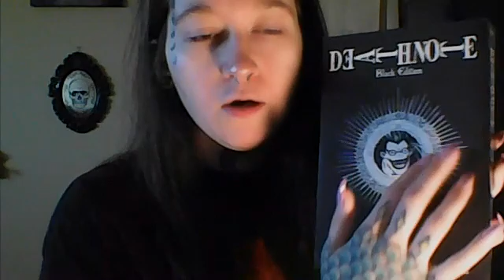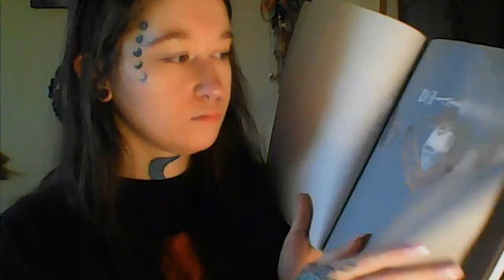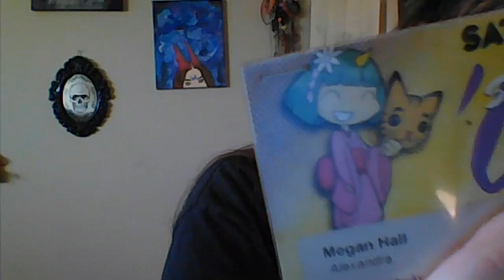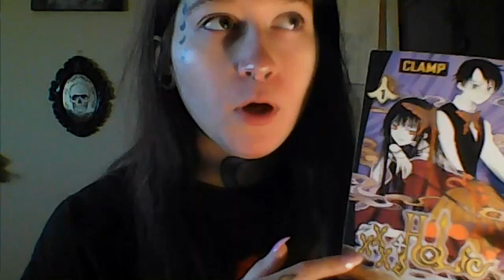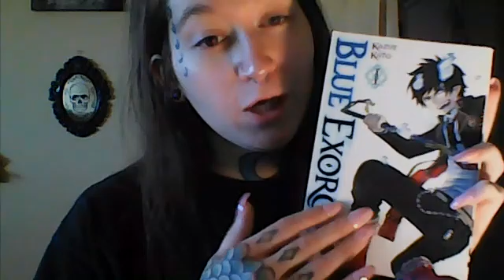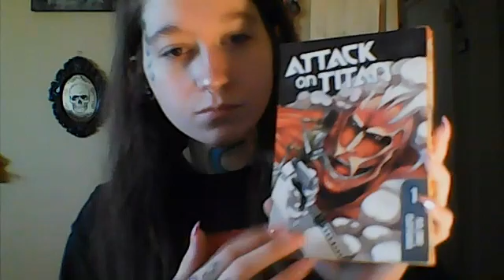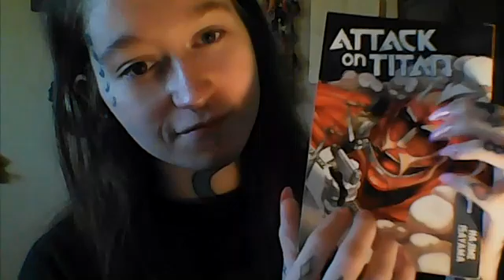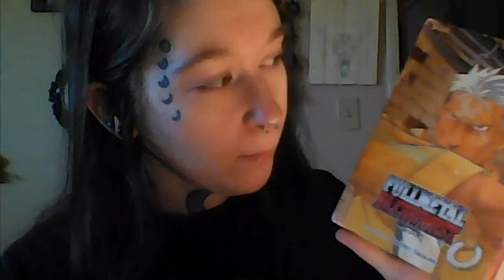Anime Themed ASMR